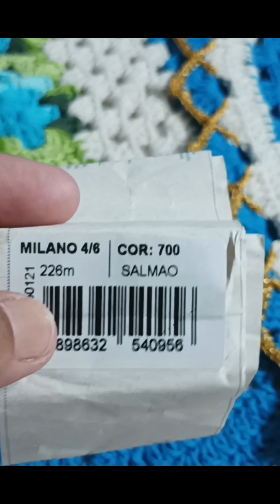🚨Produções kits de banheiro em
Olá, hoje eu trago  para vocês uma linda produções de kits de banheiro